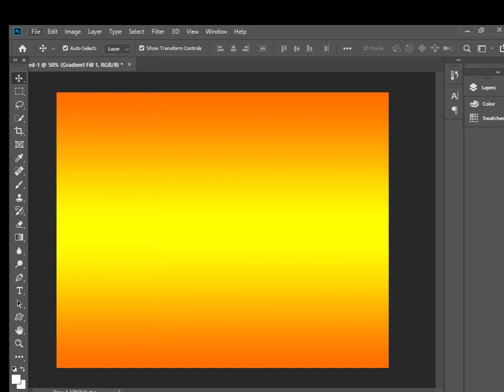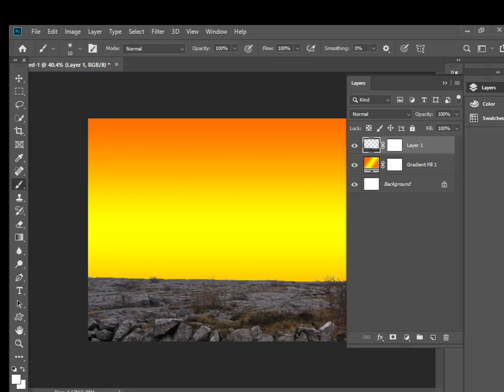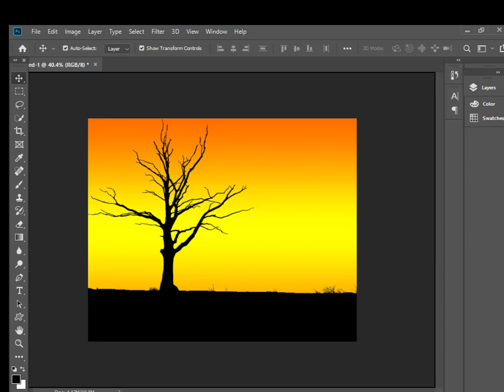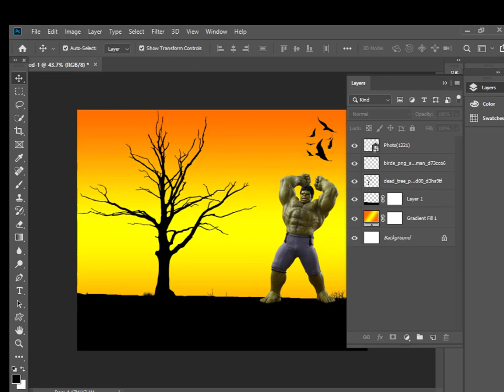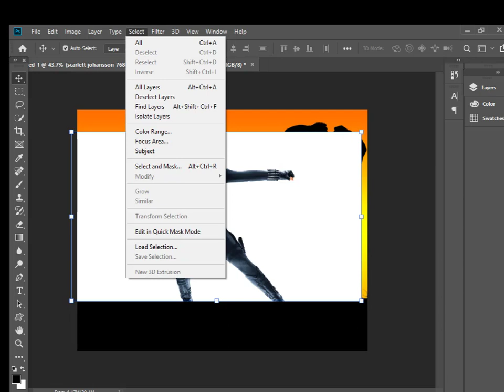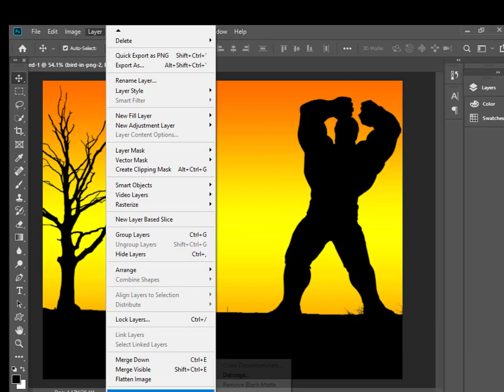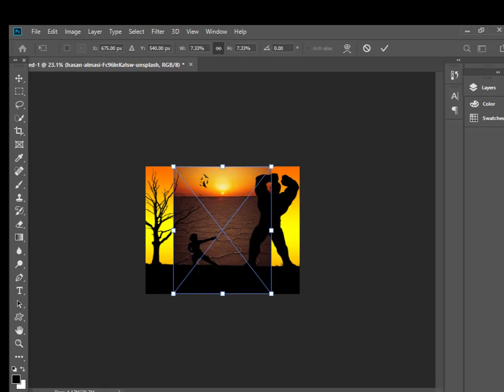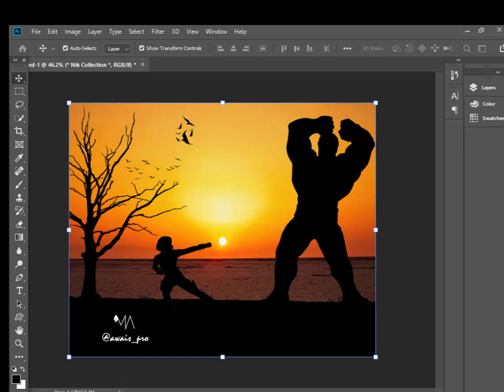HOW TO GENERATE THE BLACK IMAGE MANIPULATION IN PHOTOSHOP CC 2020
In this tutorials you we learn about How To Generate The Black Image Manipulation, Simple & Attractive easy step so please guys keep watching,and enjoy the tutorials. Thanks.
My Instagram I'd: @awais_pro